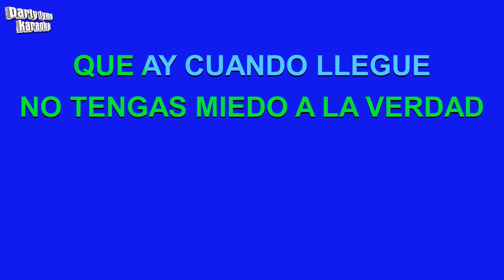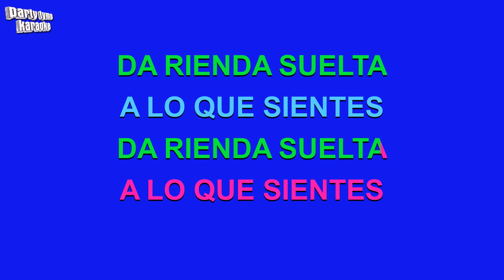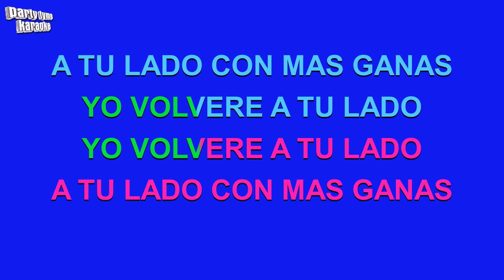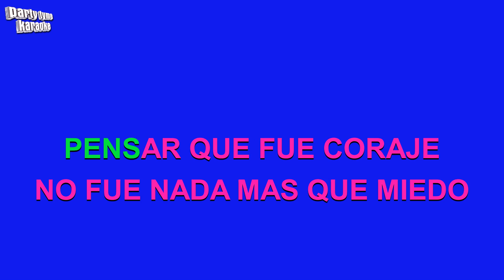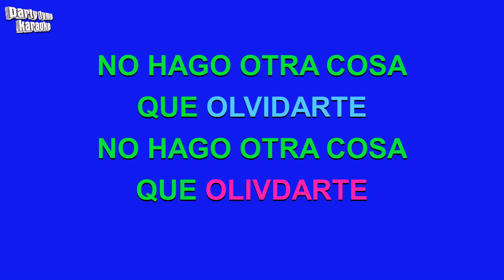Alejandro Sanz & Shakira - Te Lo Agradezco Pero No (Versión Karaoke)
Versión karaoke de 'Te Lo Agradezco Pero No'
hecho popular por Alejandro Sanz & Shakira,